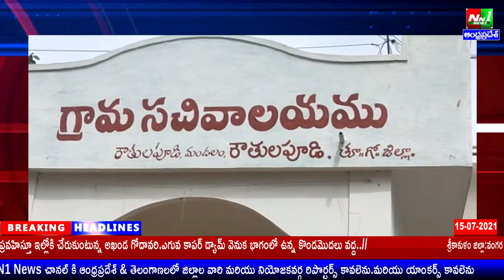15/07/21:- రౌతులపూడి ఉపాధ్యాయ ఫెడరేషన్ ఆధ్వర్యంలో సర్కులర్ 172 ను రద్దుచేయాలని నిరసన ప్రదర్శన.